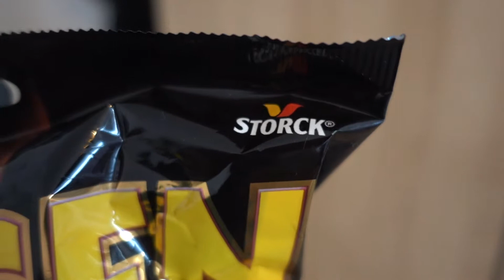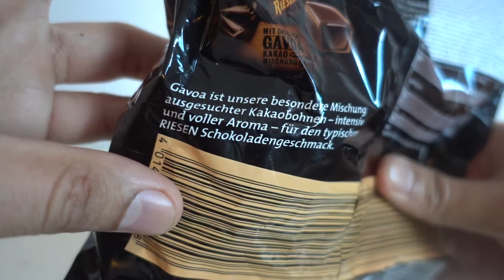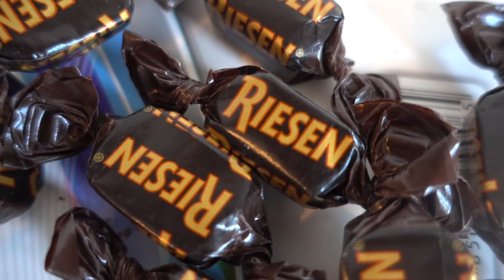STORCK RIESEN CHOCOLATES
UNWRAPPING MY NEW STORCK RIESEN CHOCOLATES

PEACE :)